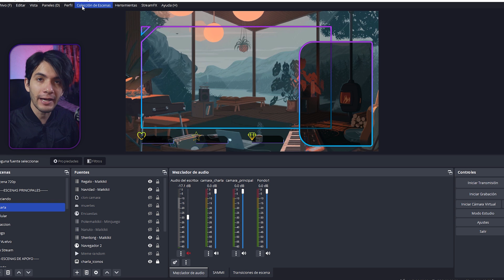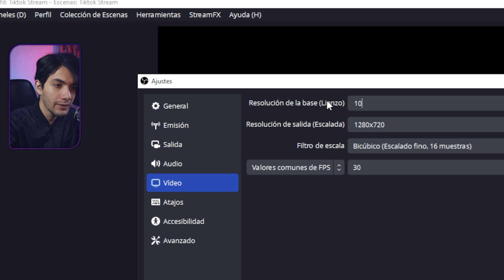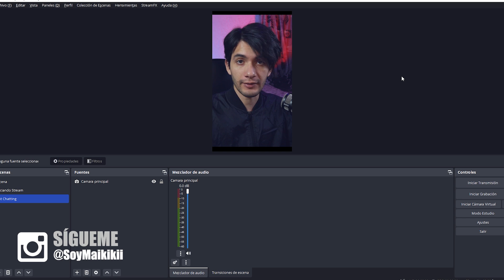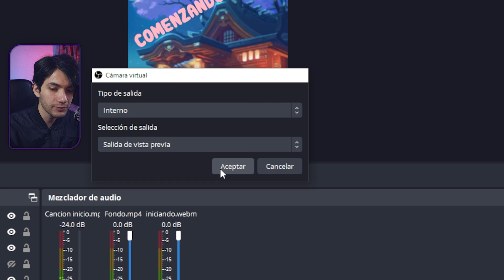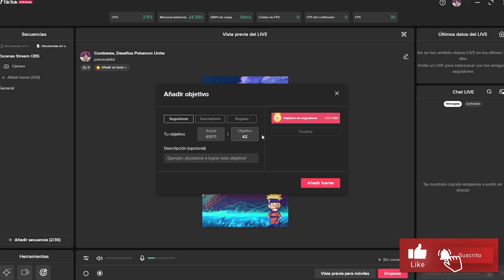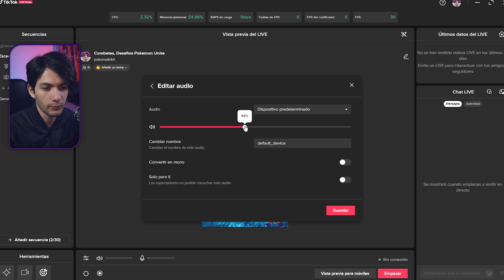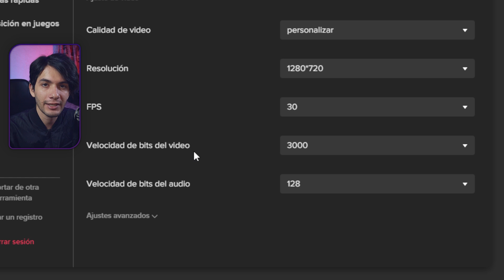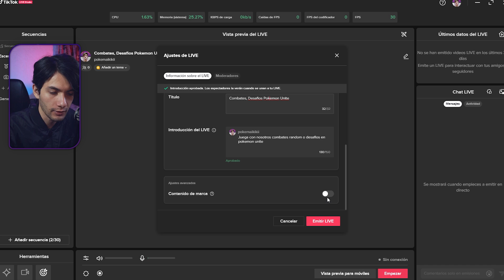Llega a una nueva audiencia: Cómo hacer transmisiones en vivo en TikTok desde tu computadora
¿Como hacer stream en TikTok desde tu PC? descubre el secreto con OBS Studio. Deja de hacer stream con tu celular y comienza a hacer stream en tiktok como un profesional utilizando tu computadora y OBS Studio.

 Código: SoyMaikikii

👑Únete como miembro al canal 👑
Muchos beneficios :3

 📥DESCARGAS📥

⏱️Marcas de tiempo⏱️
00:00 Inicio
00:14 Información Necesaria para Stream en Tiktok
00:37 Configurar OBS Studio para Stream en Vertical
02:24 Crear escenas para stream en Tiktok
05:01 Iniciando Tiktok Live Studio
06:06 Conectar OBS Studio con Tiktok Live Studio
08:13 Agregar Desafios y Alertas
08:40 Configurar Audio Tiktok Live Studio
10:54 Configurar Stream Tiktok Live Studio
12:32 Iniciar stream en TikTok
14:09 Datos Extras